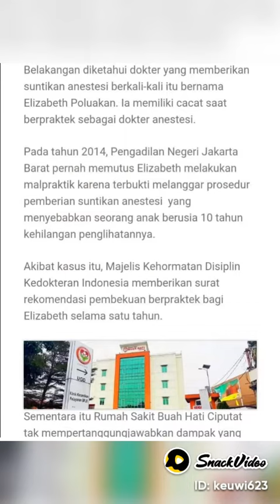Yuliantika merupakan korban dugaan malpraktik dokter yang terjadi di RS Buah Hati Ciputat.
Sampaikan:
1. Fakta yg terjadi di RS, termasuk suntikan anestesi.
2. Minta supaya Bupati/dinas kesehatan turun tangan untuk memberikan sanksi kepada RS.
3. Minta supaya RS memberikan resume medis, hasil rongsen, dan dokumen lain yg menjadi hak pasien kepada mas Irwan.
4. Yuliantika adalah korban ke 2 dr. Elizabet, sudah pernah diputus bersalah oleh MKDKI dan pengadilan Perdata.
5. Yuliantika tidak bisa mengambil uang penggalangan dana di kitabisa.com karena tidak ada rekam medis, padahal dana sudah ada yg terkumpul.
6. Minta supaya Bupati/dinas kesehatan supaya mencabut izin berdirinya RS dan mencabut izin praktik dr. Elizabeth.Yuliantika adalah korban malpraktik Rumah Sakit Ibu dan Anak (RSIA) Buah Hati, Ciputat, Tangerang Selatan, Banten. Ia mengalami kecacatan fisik pasca melakukan operasi caesar di rumah sakit tersebut. Kesalahan medis operasi caesar yang membuat Yuliantika tidak bisa berjalan hingga saat ini, telah mengubah kehidupannya. Karena kondisinya itu, Yuliantika sampai hari ini menderita kesakitan di tubuh bagian punggung belakang. Akibat kondisi tersebut, jangankan untuk merawat bayinya yang baru lahir, untuk mengurus diri sendiri pun, Yuliantika tak sanggup.Yuliantika kini terbaring lemah di rumah sederhananya. Kebutuhan rumah tangga terbengkalai tak terurus. Ia juga harus kehilangan pekerjaan sebagai kasir di Apotek K24 Rempoa. Jauh sekali Yuliantika terpisahkan dengan aktivitas sosial di masyarakat.
“RSIA Buah Hati Ciputat telah merampas karir dan kehidupan Yuliantika. Sekarang Yuliantika tidak lagi bisa kembali ke tempat kerjanya. Dia juga tidak dapat lagi beraktivitas di masyarakat dengan
Perlu diketahui sebelumnya, Yuliantika menjadi korban malpraktik Rumah Sakit Buah Hati Ciputat, Tangerang Selatan.
Seorang dokter di Rumah Sakit itu saat Yuliantika hendak menjalankan persalinan pada 18 Februari 2020. Ketika Yuliantika bersama suaminya datang ke RS Buah Hati dalam keadaan sehat dan tidak memiliki rekam medis penyakit apapun.
"Kemudian sampai di sana saat registrasi, masih berdiri mbak Yuli nunggu mas Irwan (suaminya) untuk nunggu registrasi. Kemudian tiba-tiba udah mausk ruang operasi, ada apa di sana? Menurut keterangan korban juga tidak ada proses diagnosis di situ. Harusnyakan, kalau orang mau operasi dites dulu daya tahan tubuh. Tiba-tiba selesai operasi pihak rumah sakit mengklaim ada tumor di belakang tubuhnya," ungkap Ayyubi.
Dalam proses persalinan itu, Yuliantika disuntik anastesi lokal oleh dokter spesialis anastesi di rumah sakit itu, yakni dr. Elizabet Angeline Poluakan, Sp.An. untuk menghilangkan rasa sakit saat Yuliantika menjalankan proses persalinan secara Caesar.
"Masih merasakan sakitnya, proses persalinan operasi itu, dr. Elizabet malah langsung menyuntikan anestesi total yang mengakibatkan Yuliantika kehilangan kesadaran dalam proses persalinan," kata dia.
Usai menjalankan operasi persalinan secara Caesar itu, lanjut dia, Yuliantika mengalami kelumpuhan setengah tubuhnya.
"Dia (Yuliantika) masih kesakitan kemudian saat bayinya di dorong dari perut juga masih teriak kesakitan. Sampai akhirnya dr. Elisabeth menyuntikkan anestesi penuh sampai (Yuliantika) kehilangan kesadaran," bebernya.
"Setelah keluar dari operasi Yuliantika merasakan dampak dari anestesi itu sendiri. Sampai sekarang tidak bisa menggerakan bagian pinggang sampai ujung kaki," tegas
Karena saat operasi caesar, dr. Elizabet Angeline Poluakan, menyuntikkan anestesi sebanyak lebih dari 12 kali terhadap korban, sehingga diduga mengenai saraf tulang belakang yang mengakibatkan kecacatan secara fisik. Yuliantika merupakan korban dugaan malpraktik dokter yang terjadi di RS Buah Hati Ciputat.